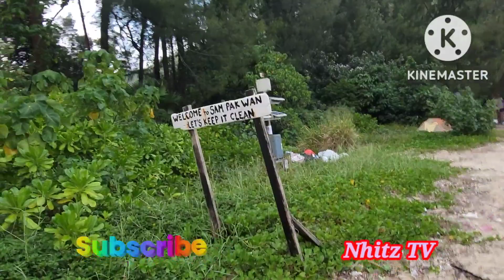Part 2 | Pasyal ko kau d2 sa North Plaza DB| Nhitz TV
Magpapahangin at gala din minsan